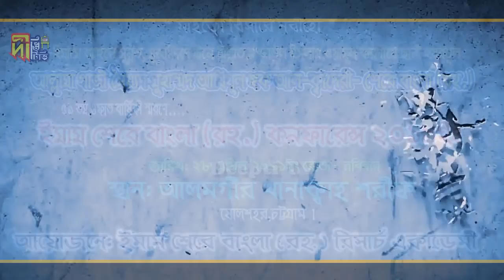Impudent/Contumacious or Be_Adab are don't allow to Jannat/Heaven By Sufi Mohammad Mizanur Rahman